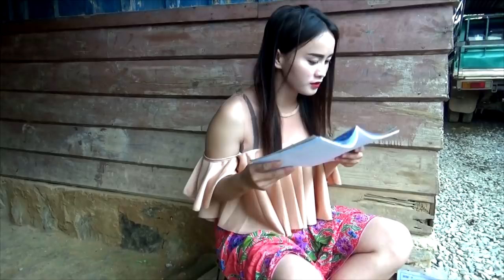hmong new movie 2018 xav deev nkauj mog thiaj raug kab txws mos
hmong new movie 2018 caws koj nkag mus saib txhua yam hauv no tau nawb